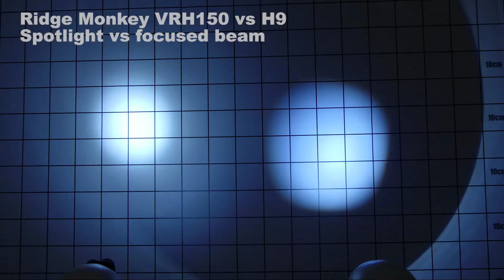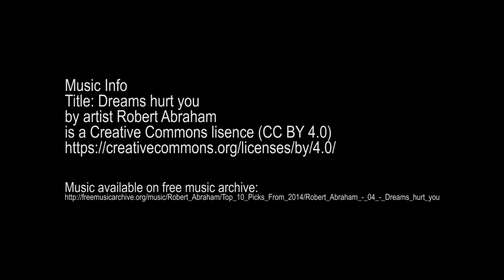Headtorch comparism: H9 vs other brands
Which is the best headtorch for anglers? Headtorches included: New Direction Tackle H9, Led Lenser MH6, Ridge Monkey VRH 300, Ridge Monkey VRH 150, NGT XPR, Petzl Tactikka.
For the static images used setup:
Distance to object 90cm
Exposure time 1/80 sec
ISO 200
Focal length 7mm
Shutter 2,972